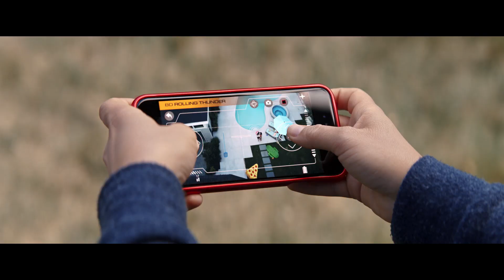Good Boys | Official Red Band Trailer | In Cinemas September 19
From Seth Rogen comes a comedy so shocking, even the stars can’t watch it GoodBoysMovie – in cinemas September 19.

Genre: Comedy
Cast: Jacob Tremblay, Keith L. Williams, Brady Noon, Will Forte, Molly Gordon, Midori Francis, Josh Caras
Director: Gene Stupnitsky
Writers: Lee Eisenberg & Gene Stupnitsky
Producers: Lee Eisenberg, Evan Goldberg, Seth Rogen, James Weaver
Executive Producers: Nathan Kahane, Brady Fujikawa, Josh Fagen

Just how bad can one day get? The creative minds behind Superbad, Pineapple Express and Sausage Party take on sixth grade hard in the outrageous comedy, Good Boys.

After being invited to his first kissing party, 12-year-old Max (Room’s Jacob Tremblay) is panicking because he doesn’t know how to kiss. Eager for some pointers, Max and his best friends Thor (Brady Noon, HBO’s Boardwalk Empire) and Lucas (Keith L. Williams, Fox’s The Last Man On Earth) decide to use Max’s dad’s drone – which Max is forbidden to touch – to spy (they think) on a teenage couple making out next door.

But when things go ridiculously wrong, the drone is destroyed. Desperate to replace it before Max’s dad (Will Forte, The Last Man on Earth) gets home, the boys skip school and set off on an odyssey of epically bad decisions involving some accidentally stolen drugs, frat-house paintball, and running from both the cops and terrifying teenage girls (Life of the Party’s Molly Gordon and Ocean’s Eight’s Midori Francis).

From Point Grey producers Seth Rogen and Evan Goldberg, the writers of Superbad, Pineapple Express and Sausage Party, and James Weaver (Neighbors), Good Boys, from Universal Pictures and Good Universe, is written by the team of Lee Eisenberg and Gene Stupnitsky (NBC’s The Office, Bad Teacher). Eisenberg also produces and Stupnitsky directs.